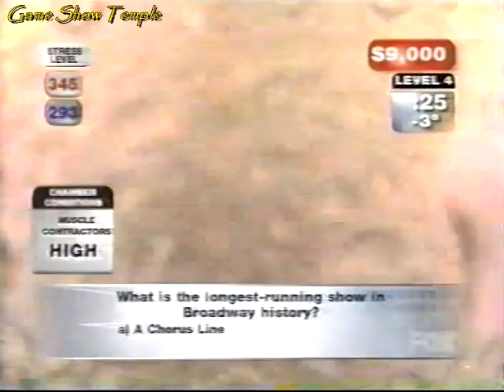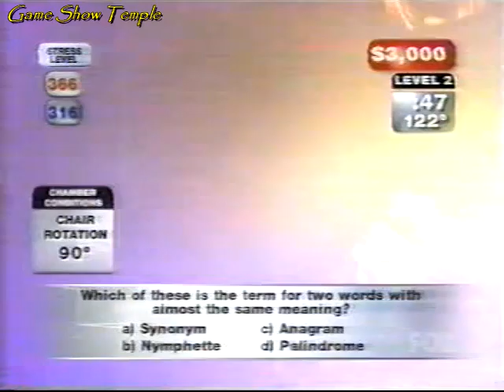The Chamber | Episode 2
On this 2002 episode of The Chamber with Rick Schwartz, it is the second episode of the short-lived run. The timer and Chamber information graphics have been updated from the first show, and a computer now randomly selects which Chamber the winner of the face-off will face. How much can the competitors withstand today?
ADVISORY: There are a lot of flashing images from strobe lights in this episode